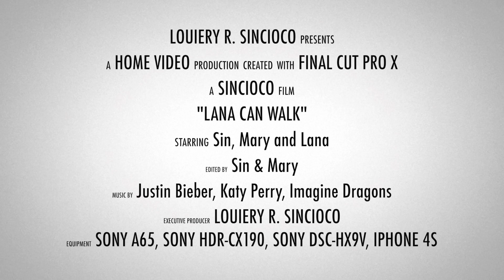Lana Can Walk